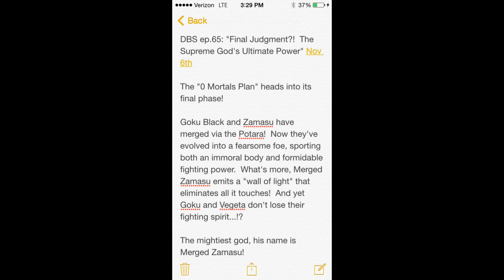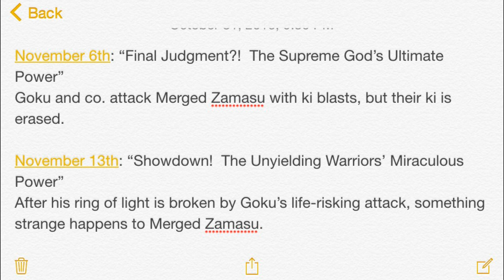Dragon Ball Super Episode 65 And 66 Spoilers Discussion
SPOILERS For Dragon Ball Super Episode 65 and Episode 66 are out and we have more details on Goku and Vegeta VS Merged Zamasu. No sign of Vegito Just yet, but this doesn't mean we won't see Super Saiyan Blue Vegito VS Zamasu. is it possible that Goku Black being Super Saiyan Rose may be effecting the potara fusion? It also does appear the the Goku Black And Zamasu Fusion is called Merged Zamasu though, which is an acceptable name for sure.